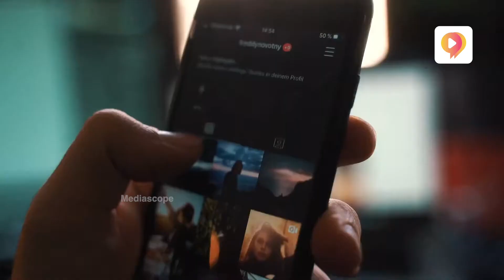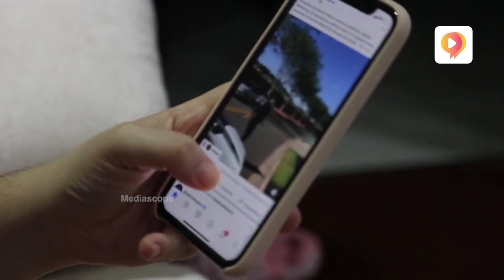ஒரு mail லில் 35 லட்சம் சம்பாதித்த நபர் | Media Scope | Allo Media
SHOW PRODUCER - ANITH YASHPAUL

Camera - Dharun

Editor - Praveen Lokesh

CHANNEL HEAD - Raja DS & Vishwa